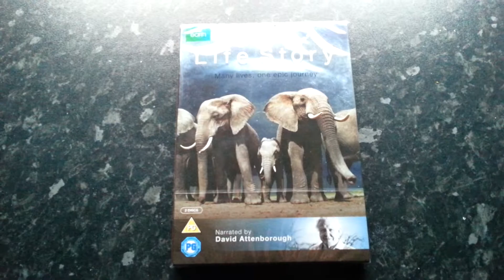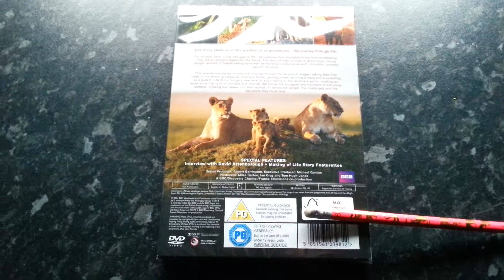David Attenborough Life Story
David Attenborough Life Story 2 Disc Box Set By Ukadmin